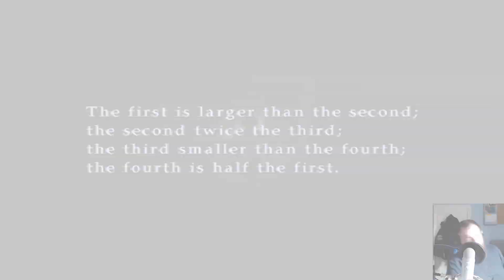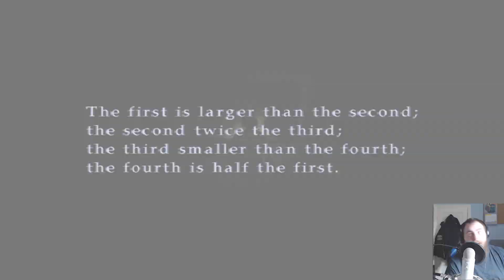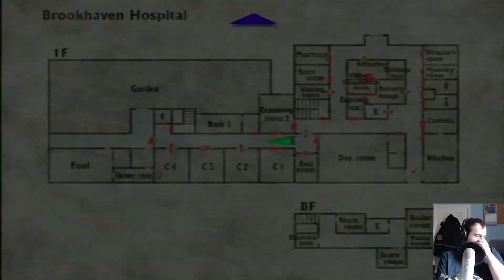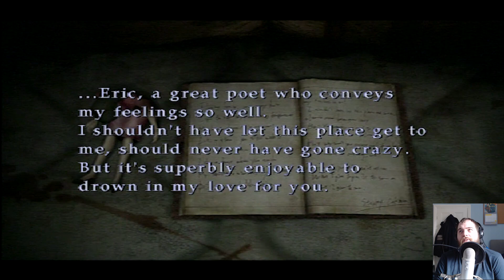G-Man's Gaming - Silent Hill 3 Part 18 - Codes and Keypads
Not many keys needed but there are a few number codes I need to enter.